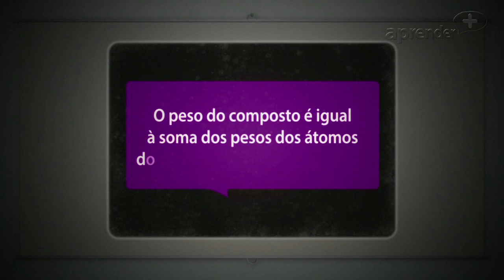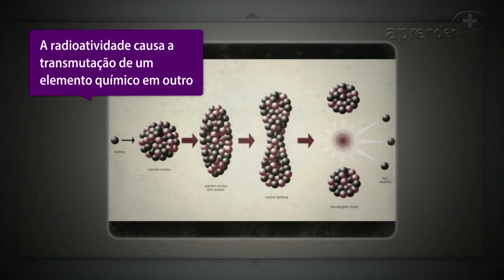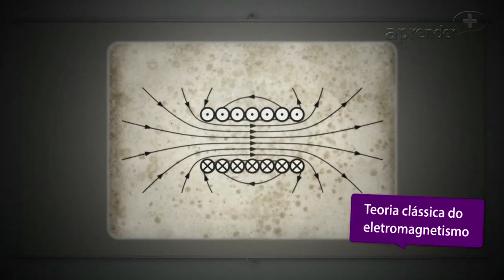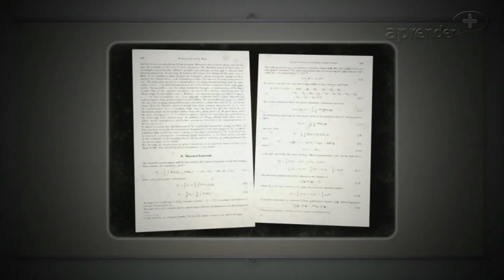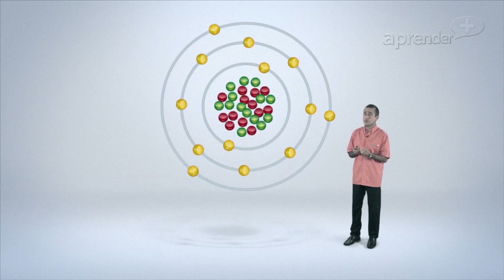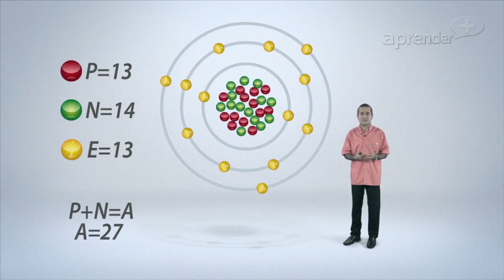Química - Estrutura Atômica - Parte 2/4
Gostou da aula?